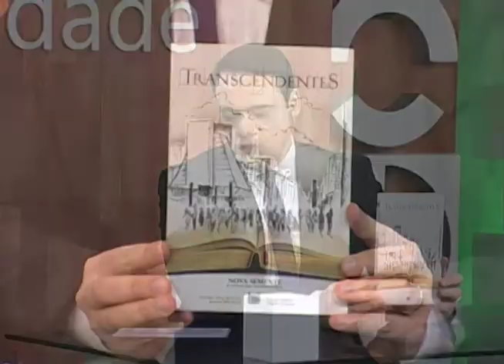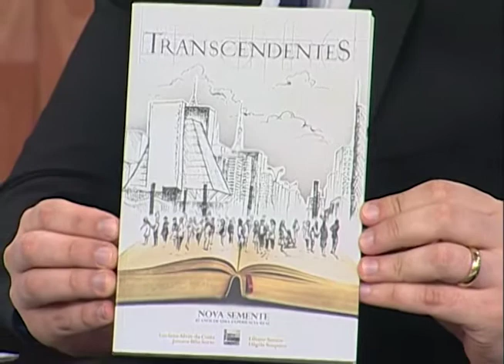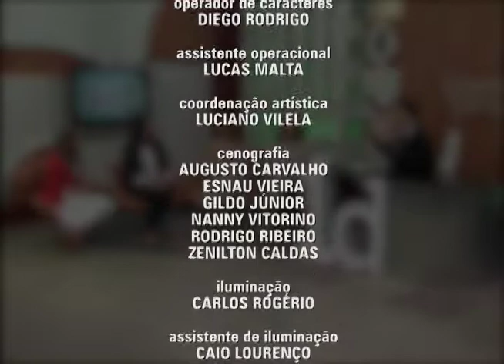Amigas se unem para contar histórias de vidas transformadas | Identidade Geral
Dágila, Jussara, Liliane e Luciana são quatro amigas que resolveram se unir para contar belas histórias de pessoas que passaram pela Nova Semente, que é parte integrante da comunidade mundial da Igreja Adventista do Sétimo Dia, e que tiveram suas vidas transformadas completamente. Todas essas histórias estão no livro Transcendentes.